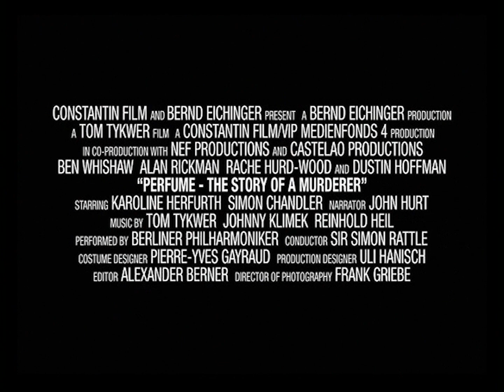Perfume: The Story of a Murderer DVD Trailer (2007)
Trailer for the DVD release of the period psychological thriller film Perfume: The Story of a Murderer from 2007.